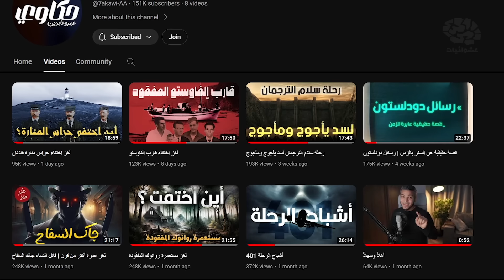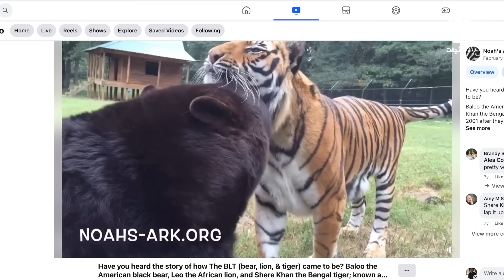أغرب أصدقاء في عالم الحيوان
إعداد : سامح صقر | تقديم : عمرو عابدين | مونتاج : عمرو أسامة | إشراف : محمد أسامة